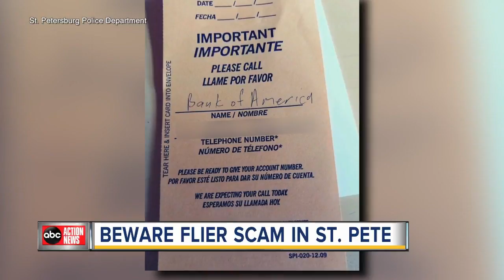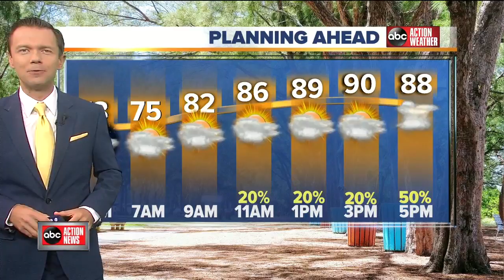ABC Action News on Demand | July 2, 4am